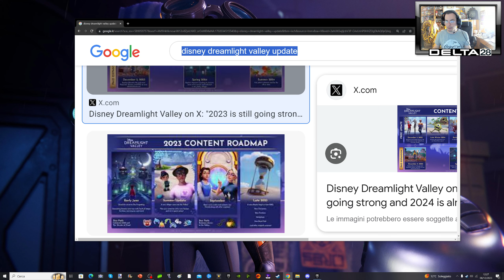Live - Disney Dreamlight Valley! Update ed Espansione DLC Parte 3